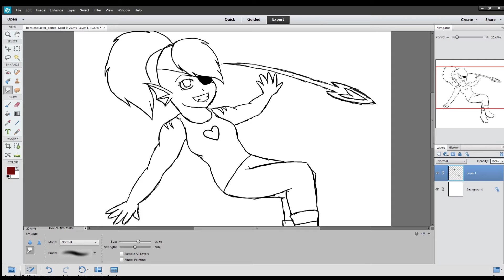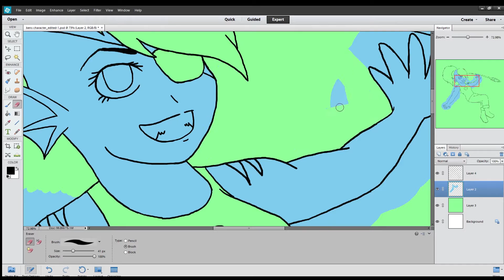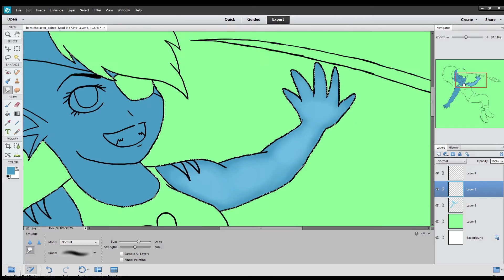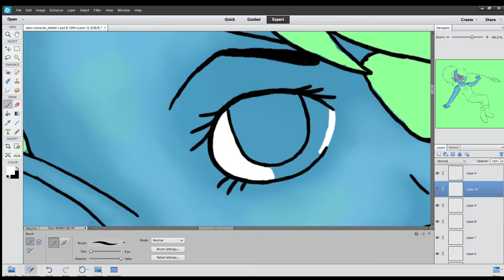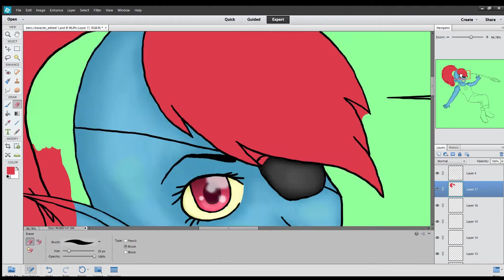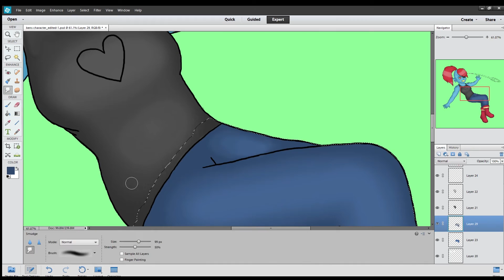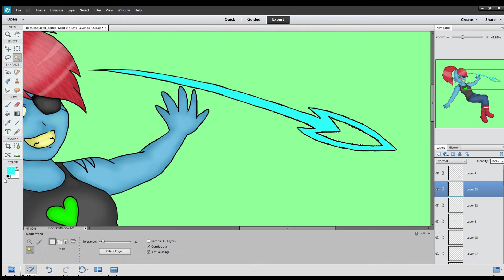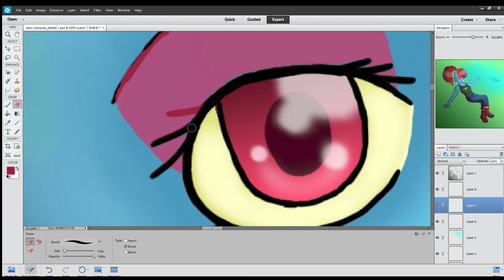Undyne Speedpaint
Please request on what I should do for my next video!
i made undyne because of a 'special someone' :3 i really think my best friend suits undyne really well and i couldnt help but make her! (plus she a really cool character t create, i had tons of fun with this one :D)
This song is called:Spear of justice and it is by toby fox (the creator of the game undertale)
you can download his songs from steam, it's really worth it :D
i also tryed to use a different technique but i'm not sure whether to keep it or not. i think i should. Please comment if i should keep it!